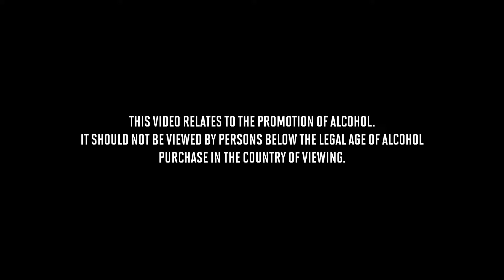Final edit 5 film fixed cock fixed FULL HD SP 1 with GRAPHICS